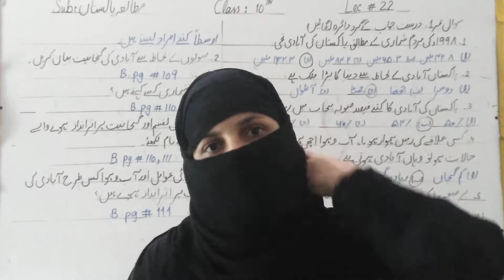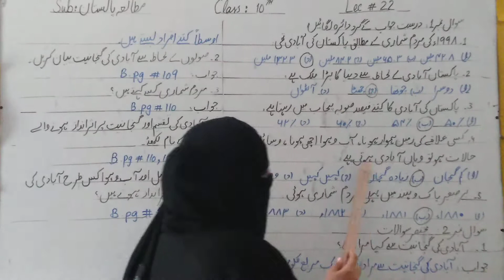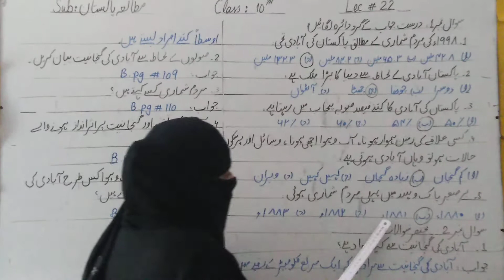10th/Subject P.S/ L #22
10th/Subject P.S/ L #22